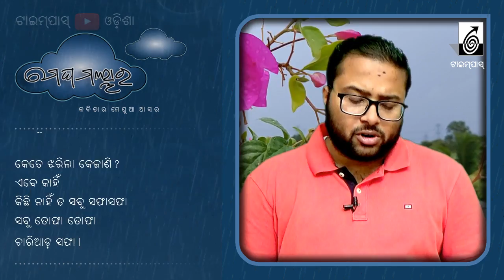Soumyashree Panigrahi ସୌମ୍ୟଶ୍ରୀ ପାଣିଗ୍ରାହୀ | ମେଘମଲ୍ଲାର Megha Mallar 20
କେବଳ ‘ମେଘ’ ଉପରେ ରଚିତ କବିତାକୁ ନେଇ ‘ଟାଇମ୍‍ପାସ୍‍ ଓଡ଼ିଶା’ ୟୁଟ୍ୟୁବ୍‍ ଚାନେଲ୍‍ର ୩୦ଦିନିଆ କବିତା ଆସର ‘ମେଘମଲ୍ଲାର’ର ଅଧ୍ୟାୟ କୋଡିଏରେ ଆମ ସହ ଅଛନ୍ତି ତରୁଣ  ଗଦ୍ୟକାର ଓ କବି ସୌମ୍ୟଶ୍ରୀ ପାଣିଗ୍ରାହୀ। ଚାଲନ୍ତୁ ଶୁଣିବା ତାଙ୍କର ଦୁଇଟି ବର୍ଷାଭିଜା କବିତା!
⦿ ଫେସବୁକ ପେଜ୍ କୁ ଲାଇକ କରି 'ଟାଇମପାସ'ର ଅନ୍ୟାନ୍ୟ କାର୍ଯ୍ୟକ୍ରମ ବିଷୟରେ ଖବର ରଖନ୍ତୁ
⦿ ଫେସବୁକ 'ସବୁଦିନ ସାହିତ୍ୟ' ଗ୍ରୁପର ସଭ୍ୟ ହୁଅନ୍ତୁ ଓ ପ୍ରତିଦିନ ସାହିତ୍ୟକୁ ନେଇ କିଛିନାକିଛି ପୋଷ୍ଟ ଦେଖନ୍ତୁ
⦿ ପ୍ରସିଦ୍ଧ ତଥା ନୂତନ ଓଡ଼ିଆ ଲେଖକ-ଲେଖିକାଙ୍କ ଗଳ୍ପ, କବିତା, ଉପନ୍ୟାସ, ଆଲୋଚନା ଆଦି ବହି କିଣିବା ପାଇଁ ଆମାଜନ୍‍ ଡଟ୍‍ଇନରେ 'ଟାଇମ୍‍ପାସ୍‍ ବୁକ୍‍ସ' ଷ୍ଟୋରକୁ ଯାଆନ୍ତୁ